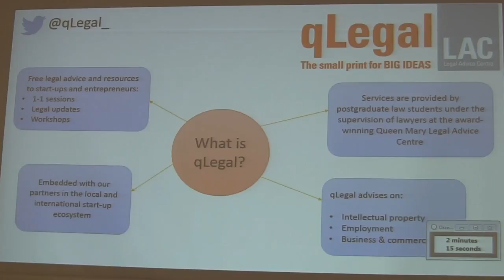What is qLegal?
by Clemenze Tanzi.